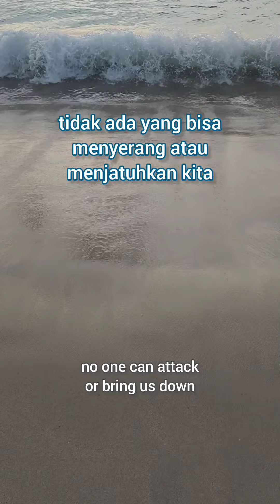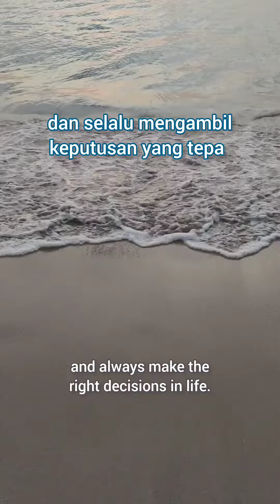Tentang Kontemplasi • About Contemplation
Yang mau kontemplasi bareng² bisa ikut retret resetmindset di Bali yuk!